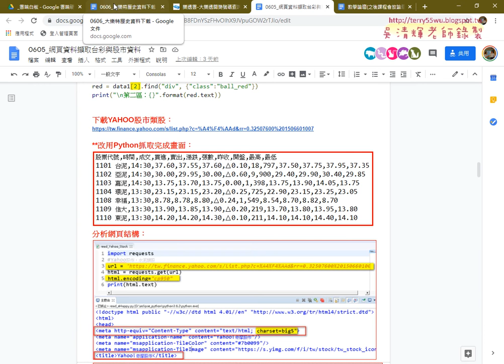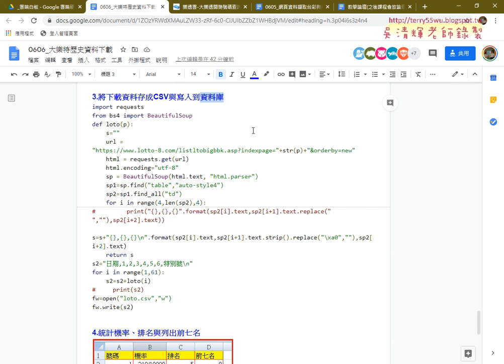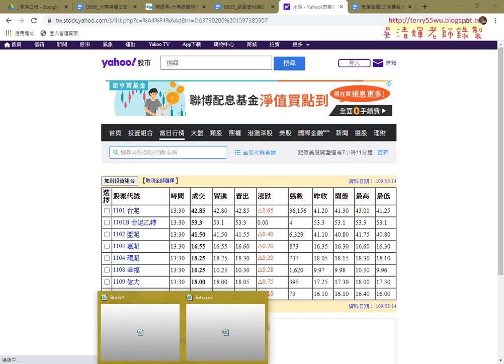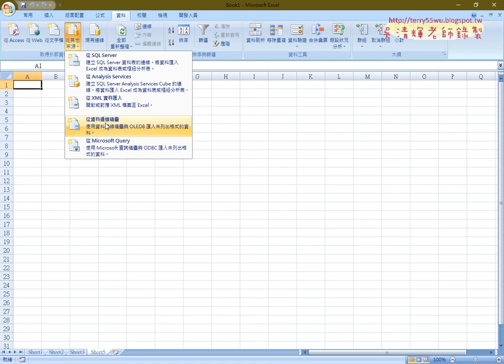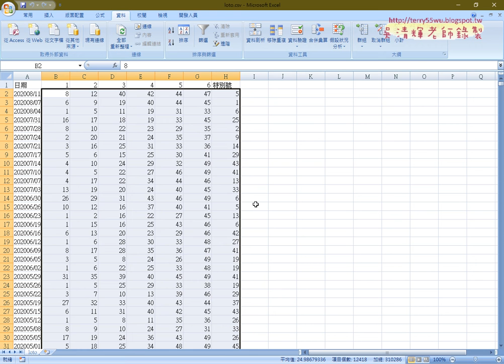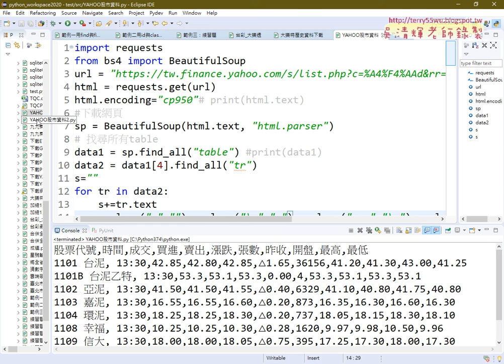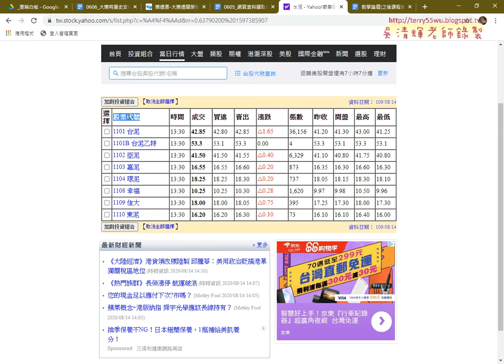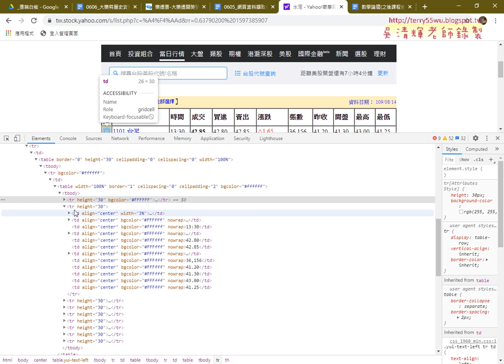07 改用Python下載YAHOO股市